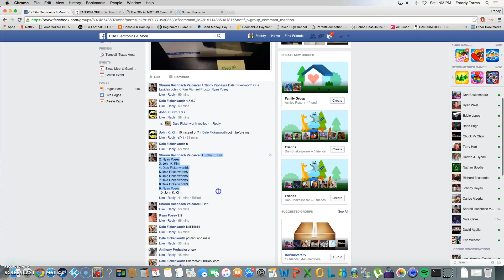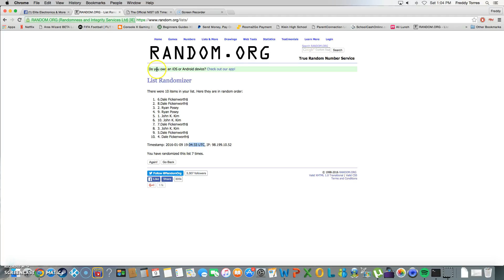Bose SOundlink Mini